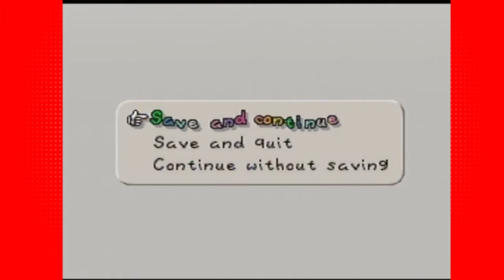Paper Mario: Ripping Out Hearts - Part 30 - (re)Play Games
But then how can Tubba Blubba love?